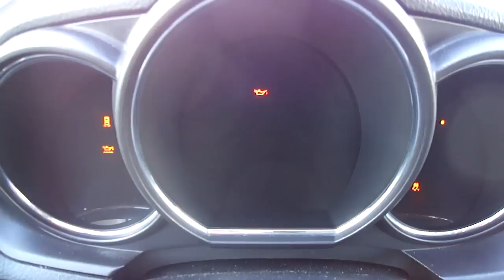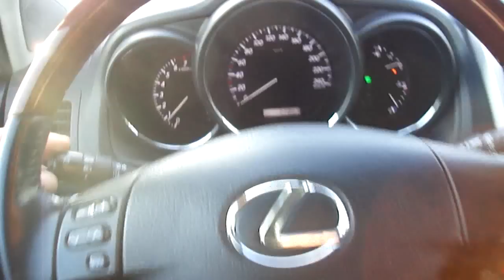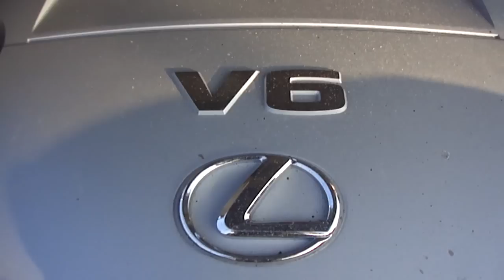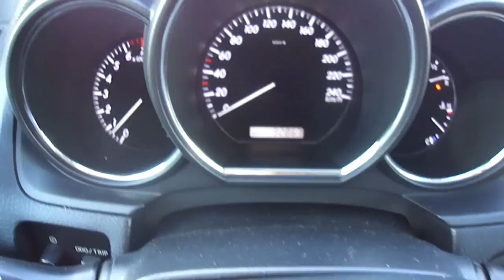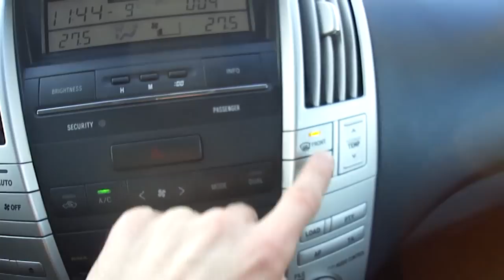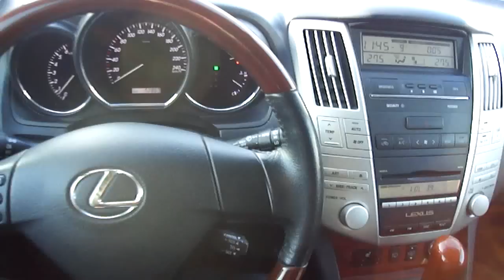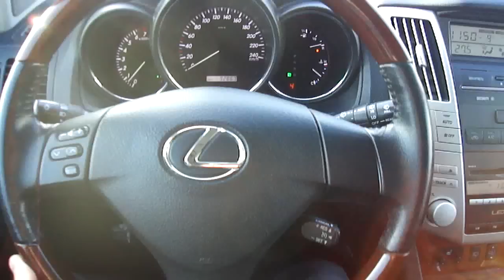2007 Lexus RX350. Start Up, Engine, and In Depth Tour.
2007 Lexus RX350. Start Up, Engine, and In Depth Tour.